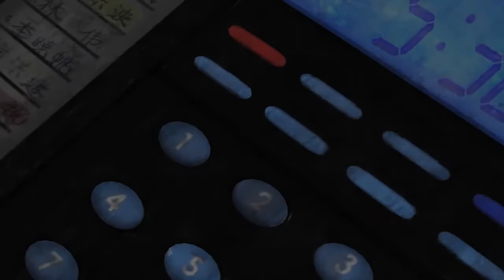Stranglehold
John Woo Presents Stranglehold(2007)